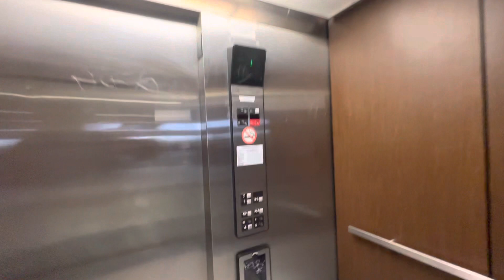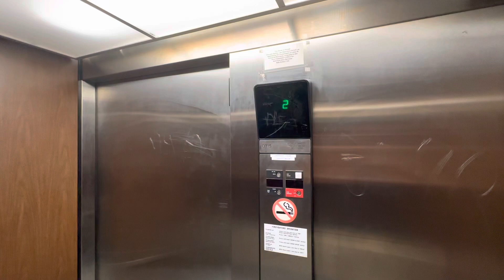Otis Series 1 Hydraulic Elevator at Windward Community College (Cafeteria & Bookstore)